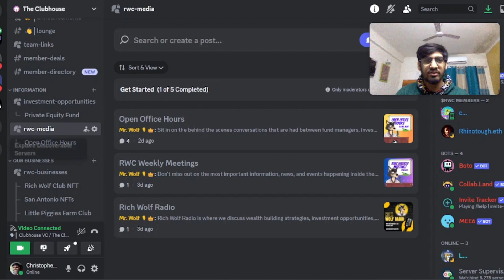Mentoring a High School Student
As Founder of the Rich Wolf Club, "Mr. Wolf" spends time speaking with members of the club, discussing fund management, advice on growth and scalability, and just getting to know them.

This is your chance to listen behind the scenes with professionals in their spaces of influence. Learn what this type of conversation looks and sounds like.

Ready to SELL YOUR BUSINESS or discuss an Equity Partnership?

Hi, I'm a Small Business Investor in San Antonio, Tx.

Stay up to date on all things THIS GUY☝️.
I like to create short video messages for my communities. I am a Founder / Investor / Mentor / Educator / Builder of Dreams.

This is a series that is created to showcase any updates, offerings, or events that may be happening or coming up within our ecosystem.